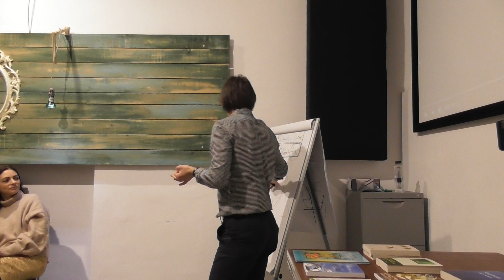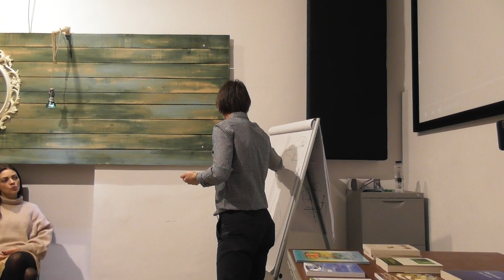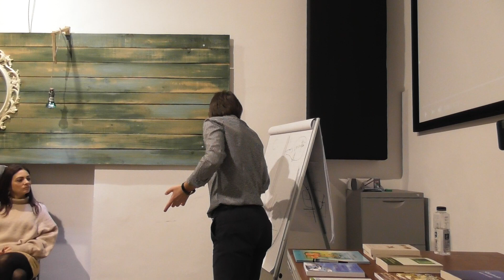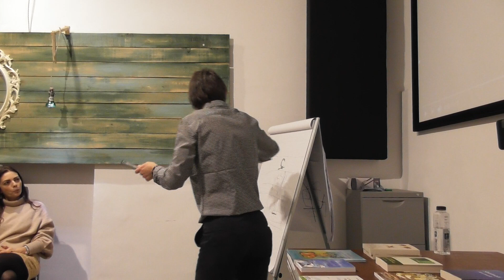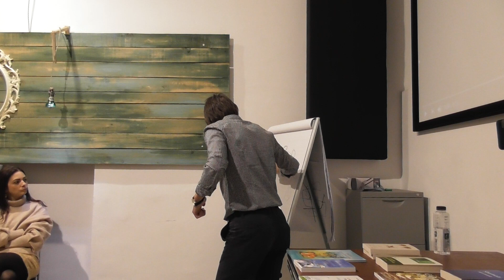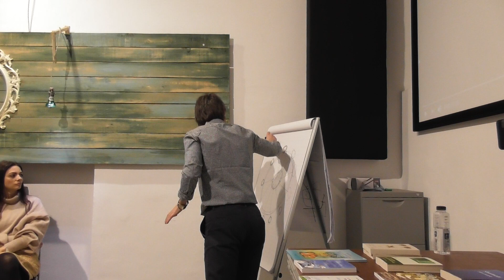Prezentare de Carte Editura ARI & Conferinţă Cabala la Timişoara 1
Am avut plăcerea să ţinem o prezentare a colecţiei de carti a Editurii ARI, cărţi despre Cabala & Educaţie Integrală la Timişoara, alături de nişte oameni frumoşi şi inimoşi pasionaţi de autocunoaştere şi dezvoltare personală. O să revenim cu drag la Timişoara de fiecare dată când vom avea ocazia.